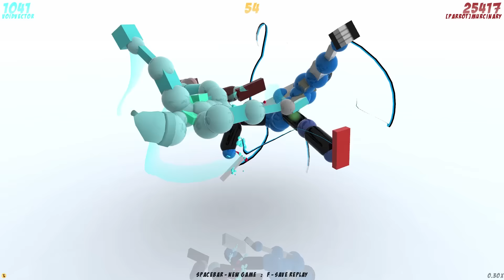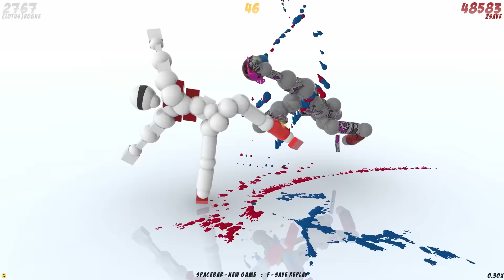Top 5 Insane Fights - Week 131 (Toribash)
1 - Moop
2 - Monkeyishi
3 - Rogue
4 - Voidvector
5 - Yolo2146
Bonus - Victortb